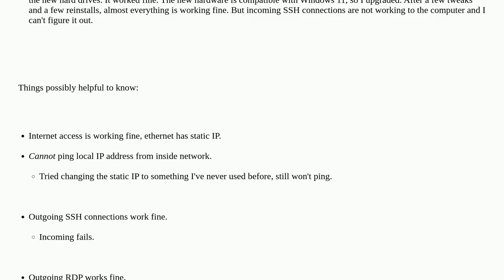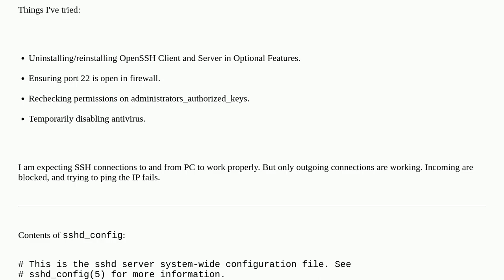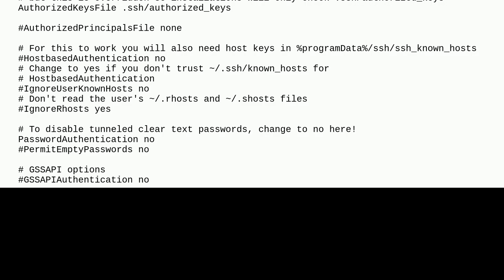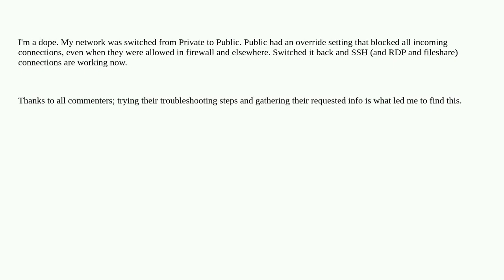After upgrading from Windows 10 to 11, why can’t I connect to the PC using SSH?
A special thanks goes out to the community

  networking network-adapter windows-11-upgrade ssh